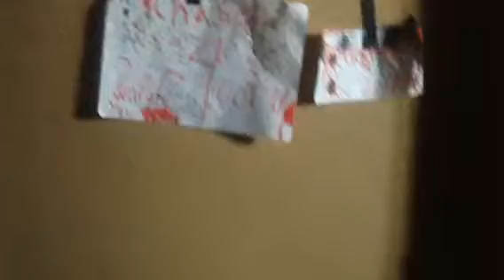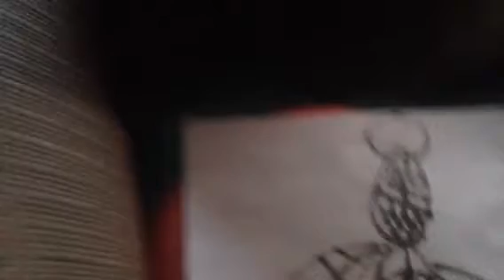Trailer ten nights at Ivan.'s sister location 2 chapter 4